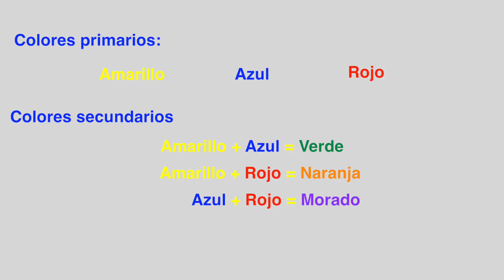Técnica pictóricas cap 2